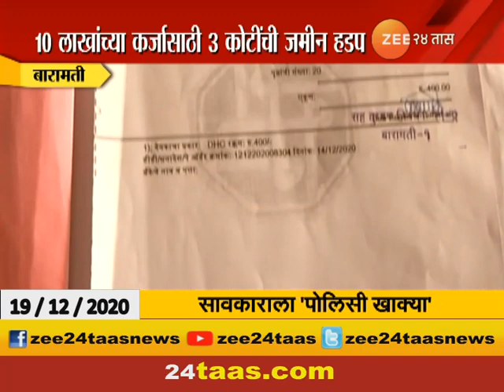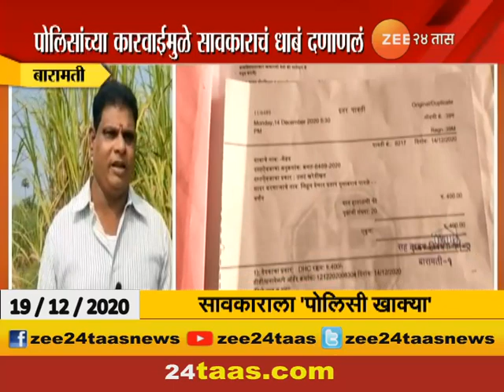Baramati Police Take Action Against All Savkars